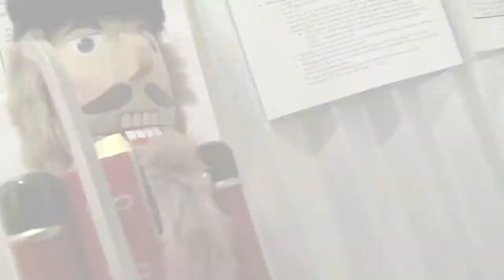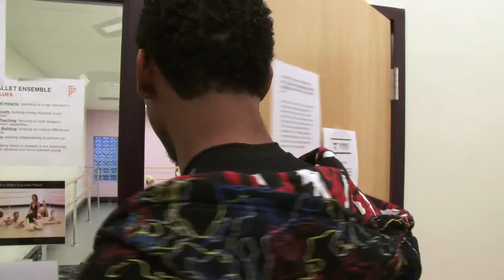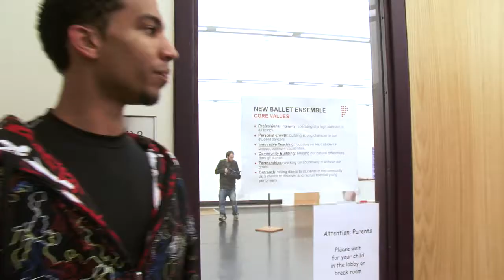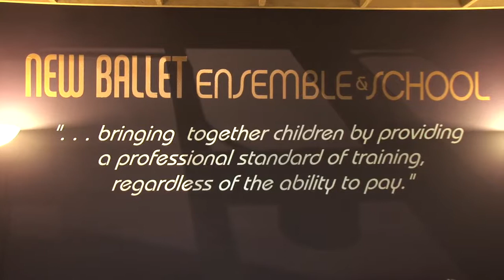Arts Memphis TV presents Jimmie Hewitt and New Ballet Ensemble, part 2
ArtsMemphisTV episode 8, part 2.
Jimmie Hewitt, dancer at New Ballet Ensemble, talks about what goes into his training and the behind-the-scenes of New Ballet Ensemble, a school that incorporates all types of dancing from ballet to hip-hop.